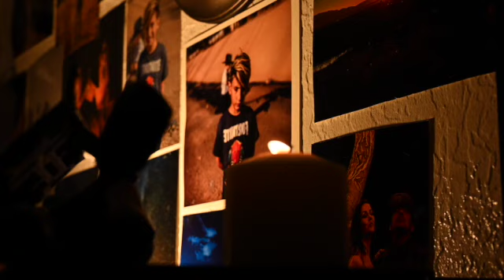Cocaine and Able SD 480p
Life imitating art

Amigo the Devil Cocaine and Able